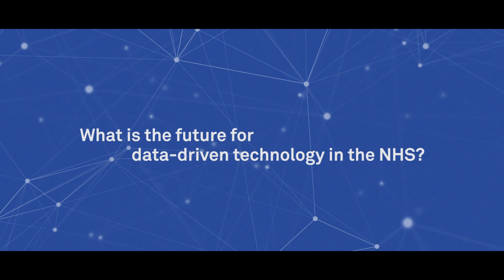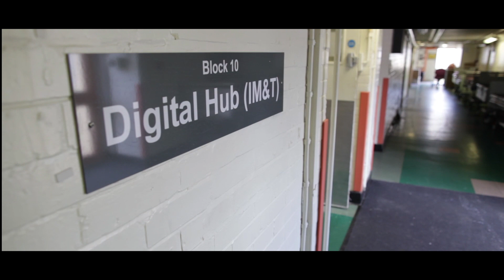What is the future for data-driven technology in the NHS?